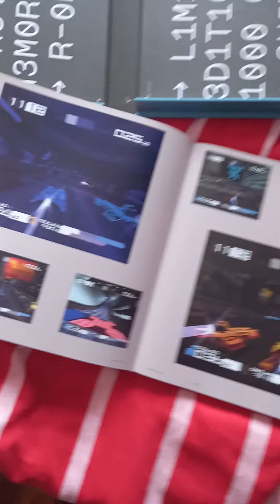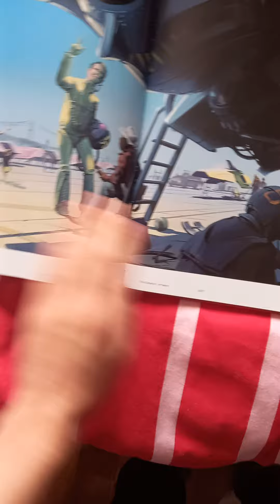My WipEout Futurism Book has finally arrived!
Pre-ordered two years ago, and now have a very exclusive piece of WipEout merchandise! 1 book of only 1000! Yeah I'm a lucky bastard lol